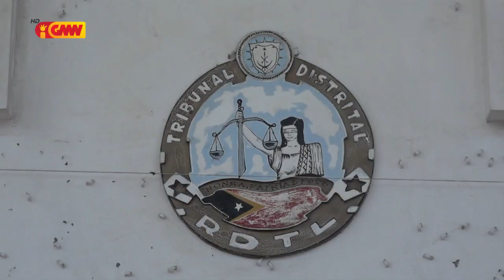Kazu Dare, arguidu 27 submete ba primeiru interogatóriu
Tribunál Dostritál Díli, Domingo (06/11), halao primeiru interogatóriu ba argudo na’in 27 ne’ebe deskonfia envolve konfrontu iha Dare, ne’ebe rezulta ema nain ida mate fatin.